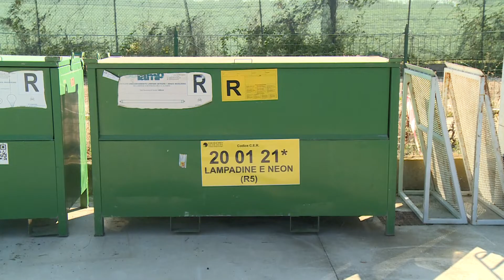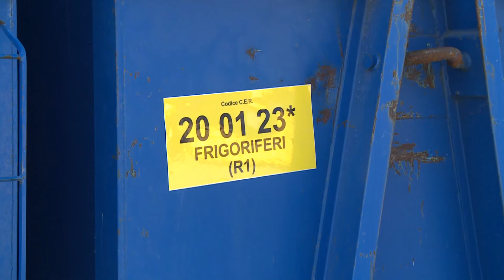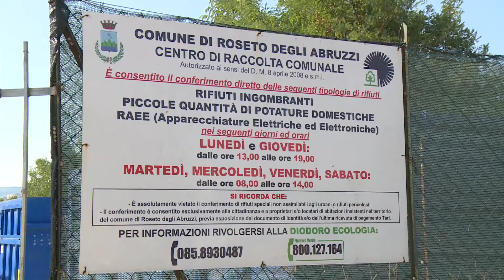Roseto, riapre il centro raccolta rifiuti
Dopo il dissequestro, avvenuto nel 2022, riapre il centro raccolta rifiuti a Roseto degli Abruzzi